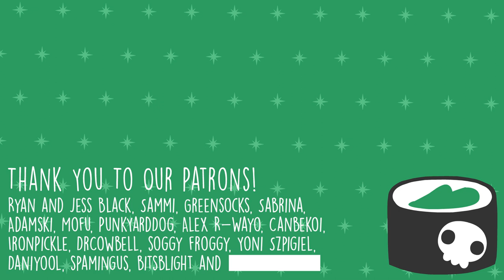Gryla & The Yule Trolls ||Badly Drawn Cryptid Animation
Today we're looking at Gryla and the mischievous yule trolls!

requested by Dr. Cowbell